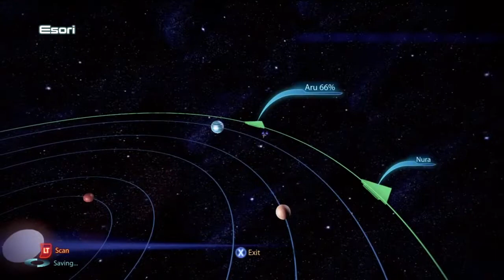Mass Effect 5 Ep 19